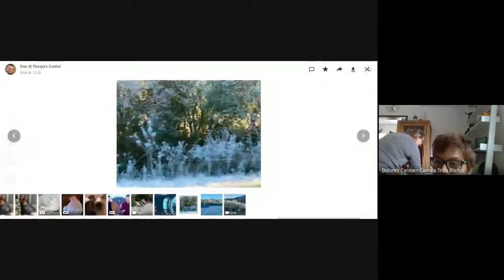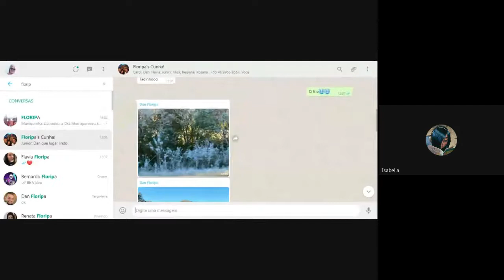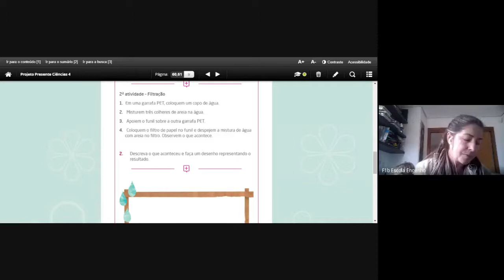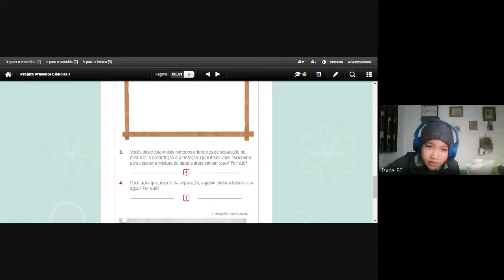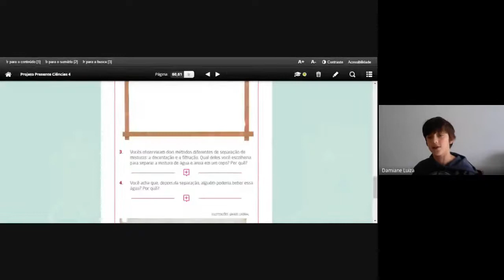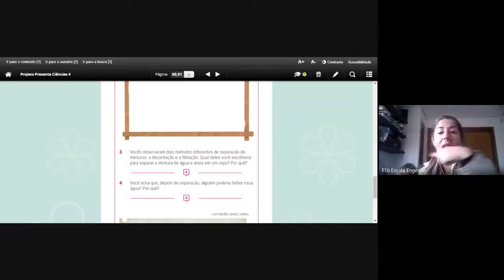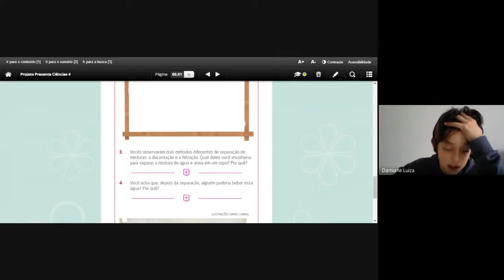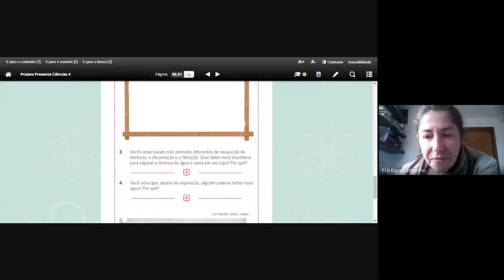4º Ciências (2020-07-16 at 10_35 GMT-7)